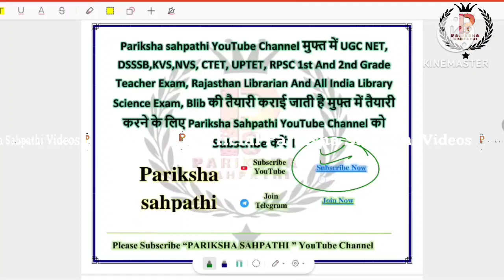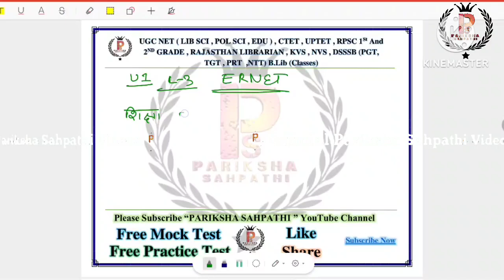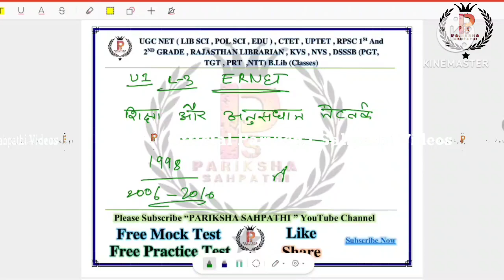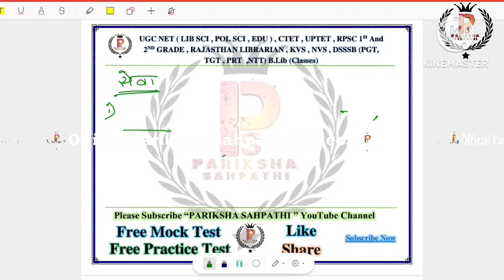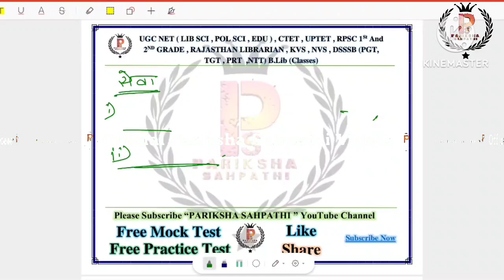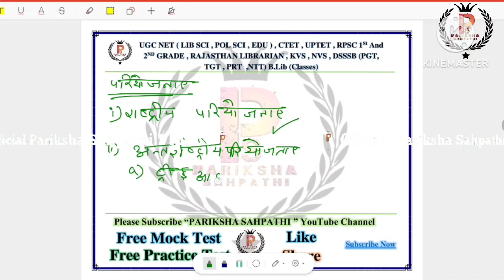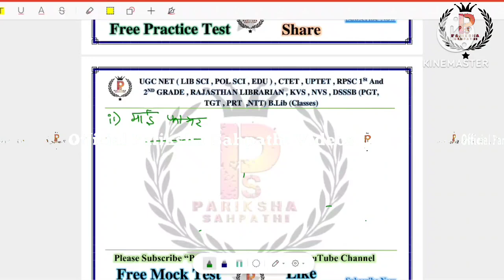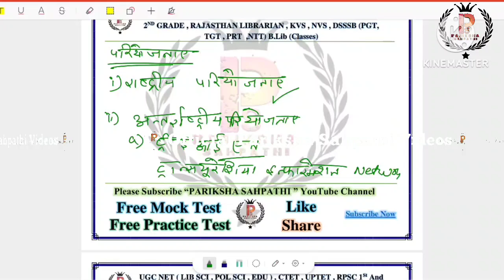IGNOU/UPRTOU BLIS 105/09 सूचना एवं संचार प्रौद्योगिकी || ERNET By Ashish Kumar Singh